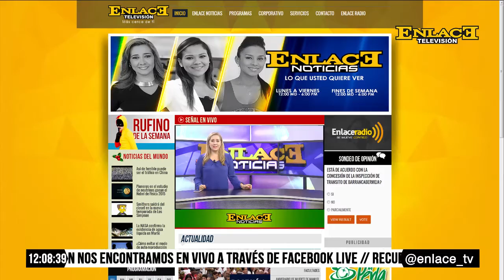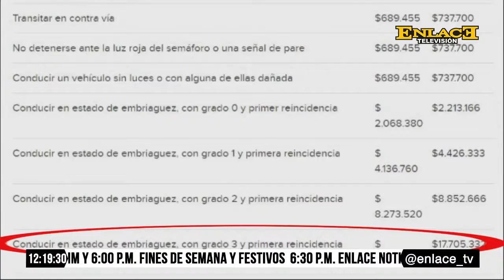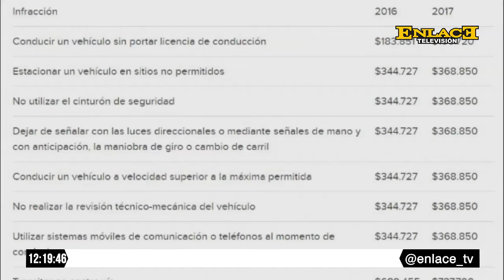ENLACE NOTICIAS EMISIÓN MEDIO DIA MARTES 03 ENERO2017